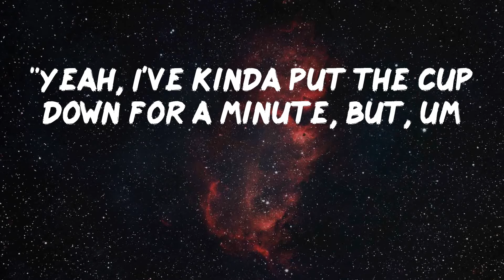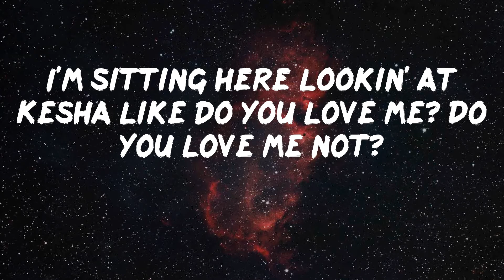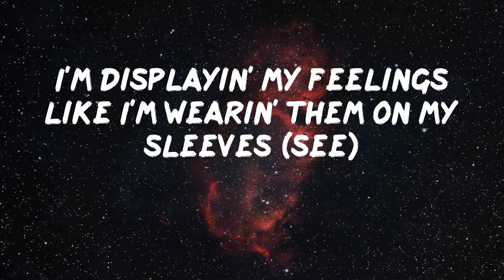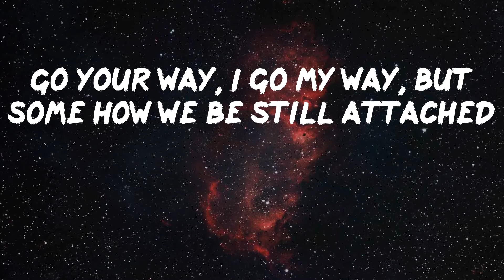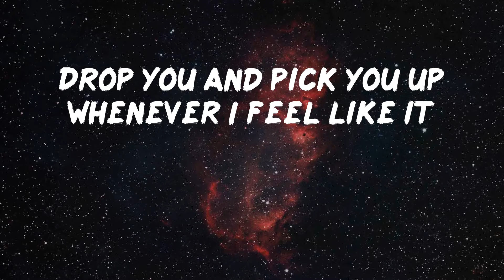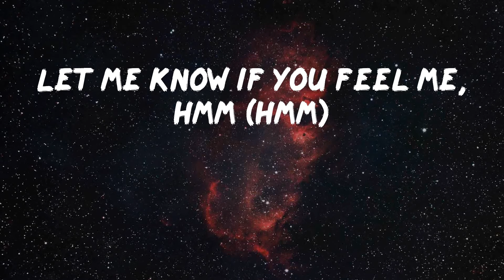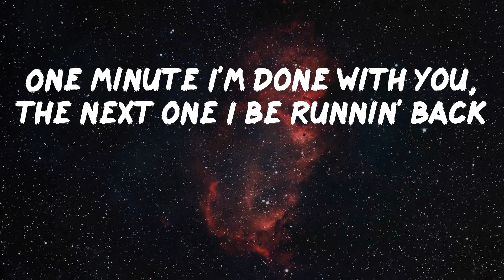Moneybagg Yo - Wockesha (Lyric Video)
Give it a try Moneybagg Yo - Wockesha